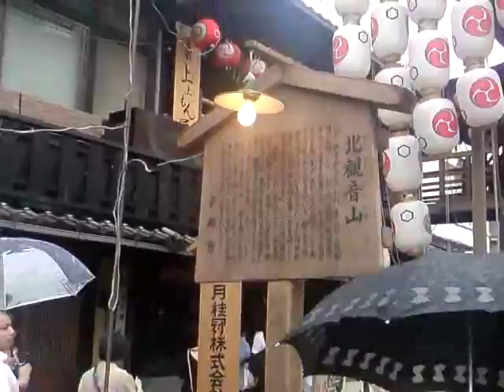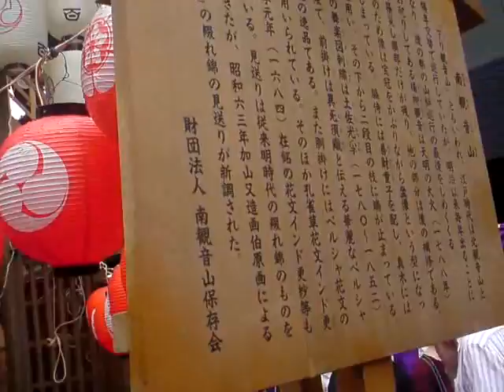京都祇園祭2009宵山万華鏡：午後の四条通北側その3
tube 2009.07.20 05 - kyoto gion festival yoiyama shijo street north 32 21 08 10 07 南観音山 放下鉾 郭巨山 蟷螂山 四条傘鉾